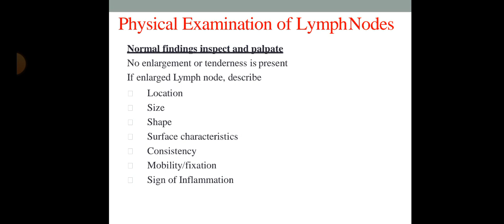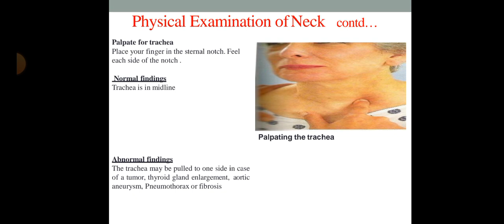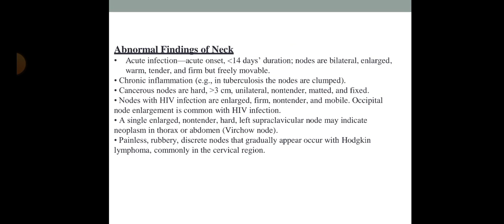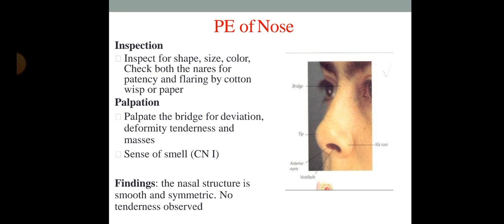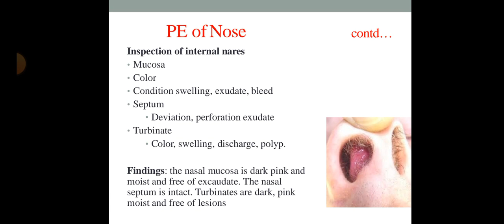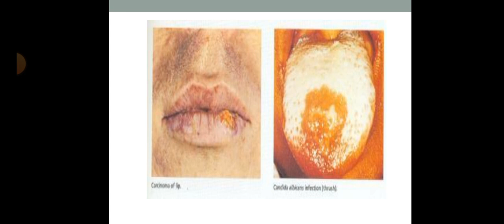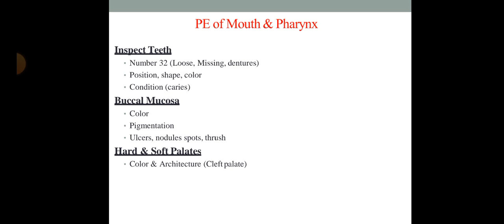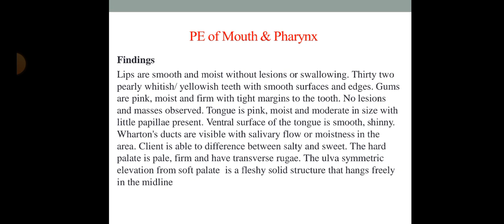Assessment of head & Neck | A complete guide for nurses | Health Assessment | Tutor Hanif khan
Title: Head & Neck Assessment: A Complete Guide for Nurses
Description: In this video, you will learn how to carry out a thorough head and neck assessment as a nurse. From inspection and palpation to documentation, we've got you covered. Watch now and gain essential skills to enhance your nursing practice!

Nursing Assessment, Inspection, Palpation, Documentation, NursingPractice, Complete Guide.